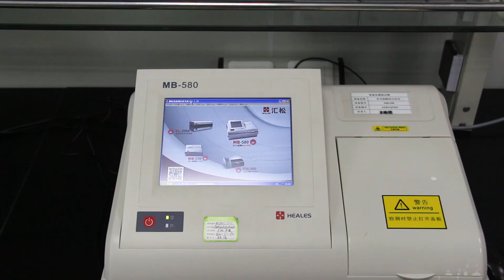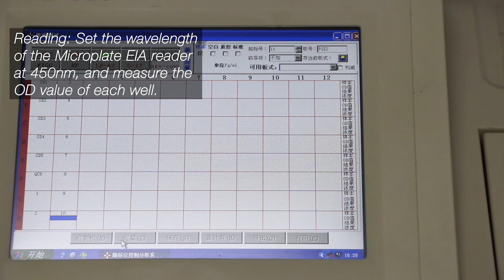SARS CoV2 Antigen operation video